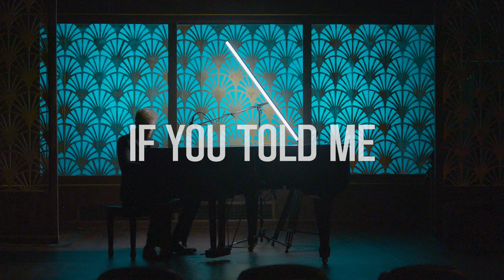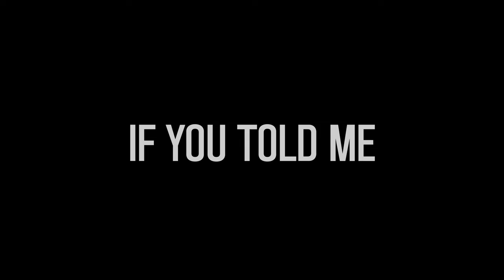Kode - If You Told Me (Official Music Video)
STREAM THIS SONG:
solo.to/newestofkode

CREDITS:
Produced by: Artem Films
Director: Nelson Chavez
Director: Hegart Gonzalez
Editor: Kaden McKenna
Color Grade: Hegart Gonzalez
Writer/Producer: Kaden McKenna
Mixing/Sound Engineer: Robert Rebeck

Lyrics:

Chorus:
If you told me I would die tomorrow
I'd tell you it's okay
All this loneliness and sorrow that's in my heart
Might wash away
If you told me I won't last the morning
I'd look up at the stars
And hope that leaving here just might be
The only thing that could heal these scars

Verse 1:
Ain't see it coming
I'm winning but I've been losing friends
There's always something that's ending
When you begin again
What i'm becoming
I'm terrified what i'm bringing with
I really love it but grieving the life I used to live
And maybe I been grinding too hard
I been moving up but I left my heart behind
And maybe I done climbed too far
To pick it up again

Verse 2:
They always tell me no time for love
When you're doing great
When i'm feeling down put a smile up
When I show my face
How could I tell em when I never got an empty plate
They say i'm thriving
But they never see i'm being fake
Another day and i'ma make another sad song
A hundred ways to lie when I got a mask on
And being happy never lasts long
So